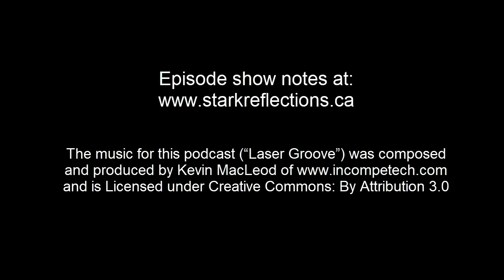Stark Reflections on Writing & Publishing EP097 - Marketing & Making $ with Short Fiction AUDIO ONLY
This is an audio only video of the entire episode of the Stark Reflections on Writing and Publishing Podcast.